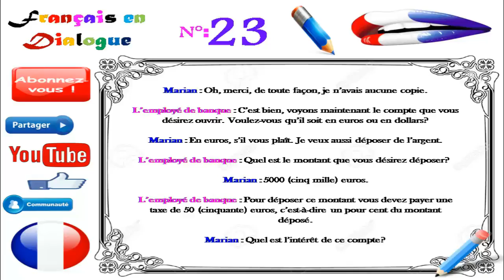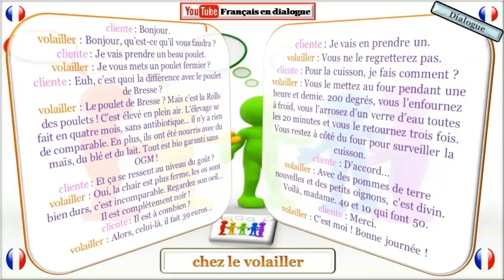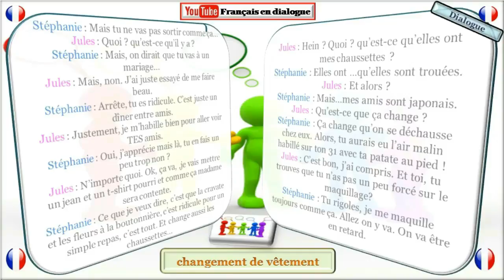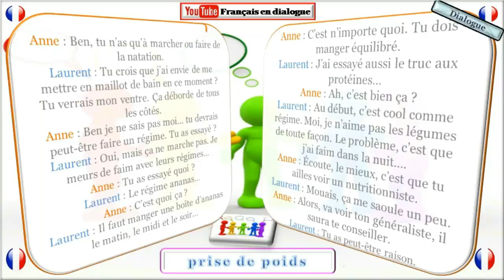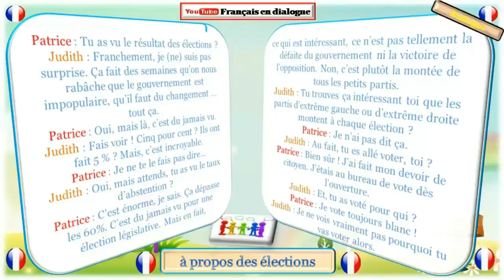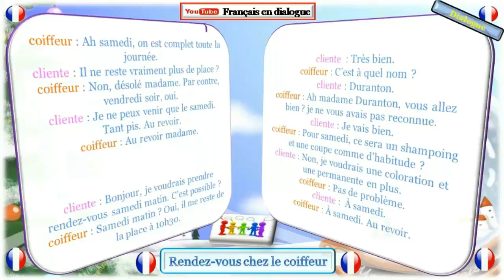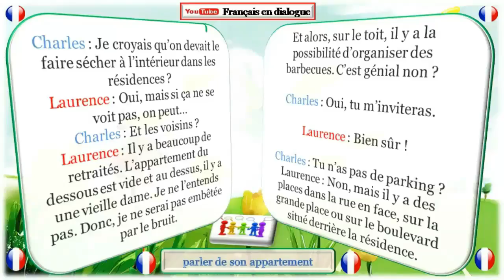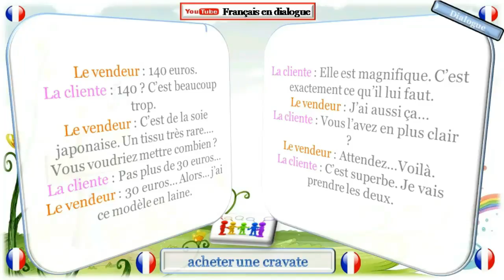how to learn french language easily & dialogues